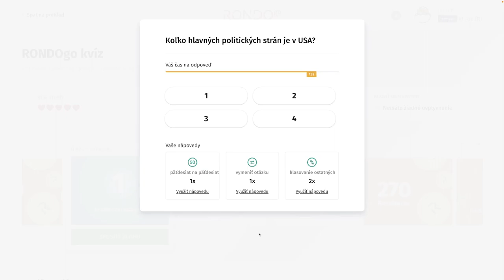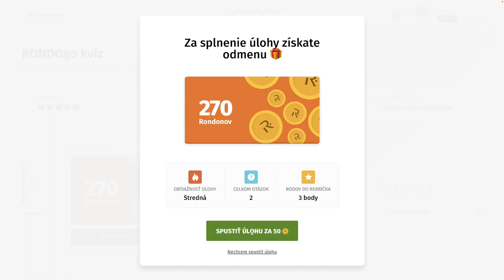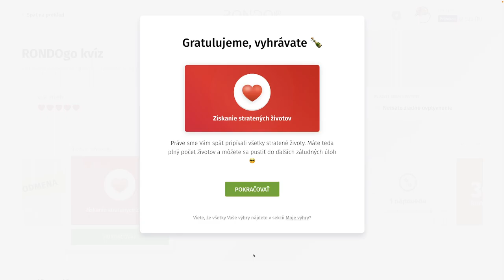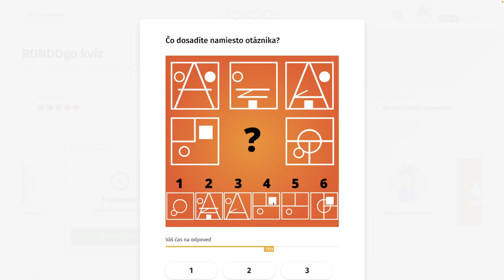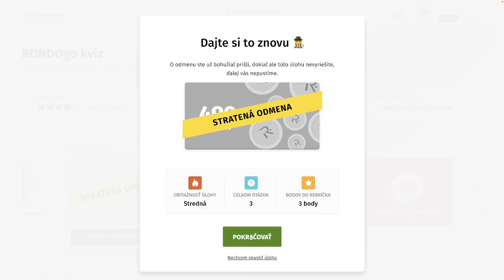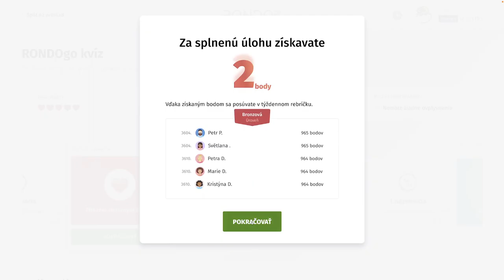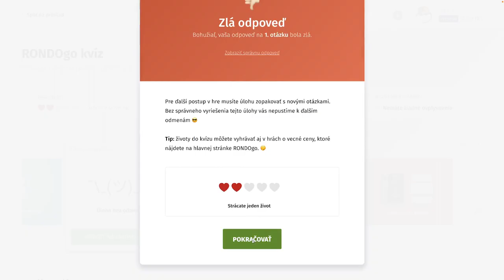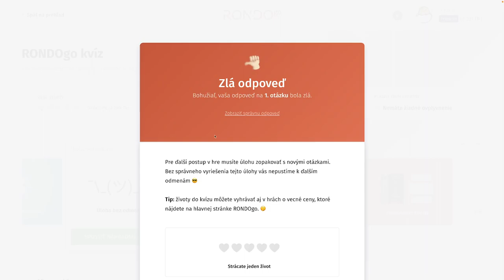RondoGO kvíz - XVI